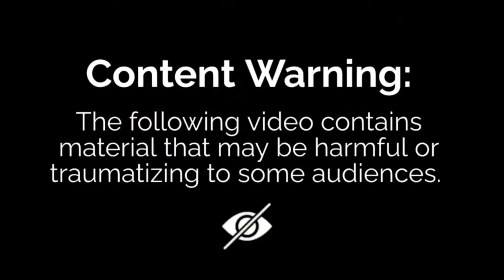WW2 Color Hanging Execution Nazis German Civilians! World War 2 Hanging Executions!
WW2 Color Hanging Execution Nazis German Civilian Bruchsal Prison South of Heidelberg! World War 2 Hanging Executions!
This will improve its ranking in the YouTube algorithm!

⚠️WARNING* Graphic Footage⚠️ Educational content Intended for mature adults only. Please be respectful In your comments and follow YouTube’s Community Guidlines. No hate speech, reference to gore, racism, sexism, bullying or inappropriate comments deemed to violate YouTube’s Community Guidelines Allowed! All opinions, comments and dialogue discuss the video above in a historical manner.